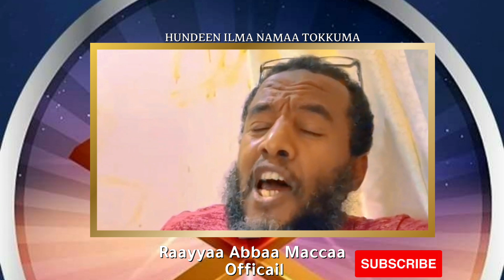Abbaan Ilma Namaa Tokkuma Kan Gamaas Kan Gamanaas Adiifi Gurraachis Uumamaan Tokko Tokko Hin Caalu